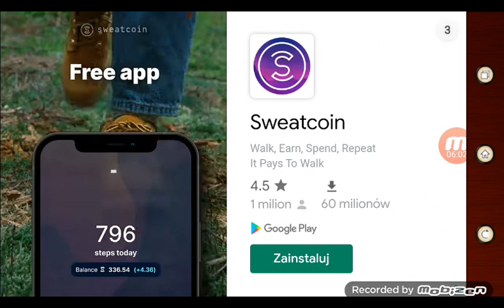pierwszy odc. z Stumble Guys mobile (3 rundy)